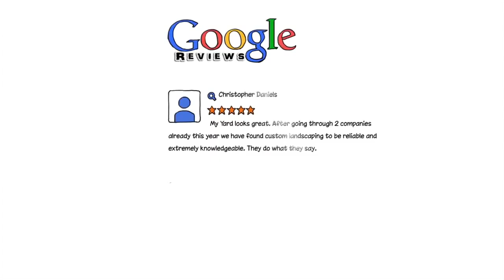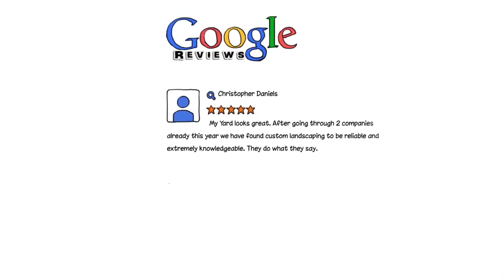Manalapan NJ Lawn Services 732 238 8330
Custom Landscaping and Lawn Care has been the top choice of customers in the Central New Jersey area for over 30 years for all their lawn care needs. Anything from Spring lawn care to aeration, to paver patios, to commercial snow plowing and snow removal, we've got you covered For more information call them today at or visit the website above.

0:01 Manalapan NJ Lawn Care
0:03 Manalapan NJ Lawn Mowing
0:05 Manalapan NJ Lawn Service
0:06 Manalapan NJ Lawn Mowing Service
0:11 Manalapan NJ Lawn Mowing Services
0:14 Manalapan NJ Spring Lawn Care
0:17 Manalapan NJ Lawn Treatment
0:21 Manalapan NJ Grass Cutting
0:26 Manalapan NJ Grass Cutting Services
0:29 Manalapan NJ Landscaping Services
0:35 Manalapan NJ landscaper company
0:39 Manalapan NJ Paver Patio
0:44 Manalapan NJ lawn services
0:46 Manalapan NJ Paver Driveway
0:49 Manalapan NJ Retaining Wall
0:52 Manalapan NJ landscaper
0:56 Manalapan NJ Landscaping
1:00 Manalapan NJ Sprinkler Opening
1:03 Manalapan NJ Landscaping company
1:07 Manalapan NJ Pruning and Trimming
1:11 Manalapan NJ Lawn Fertilization
1:14 Manalapan NJ Fertilization Services
1:17 Manalapan NJ Lawn Maintenance
1:20 Manalapan NJ Seeding
1:24 Manalapan NJ Landscaping Service
1:29 Manalapan NJ Summer Lawn Care
1:33 Manalapan NJ commercial landscaping
1:36 Manalapan NJ residential landscaping
1:40 Manalapan NJ Gutter Cleaning
1:42 Manalapan NJ landscaper service
1:45 Manalapan NJ Fall Cleanups
1:48 Manalapan NJ Snow Removal
1:50 Manalapan NJ Snow Plowing
1:52 Manalapan NJ commercial snow plowing
1:55 Manalapan NJ snow removal services
1:58 Manalapan NJ Lawn Aeration
2:00 Manalapan NJ Sod Installation
2:03 Manalapan NJ Pool Area Landscaping
2:08 Manalapan NJ Landscape Lighting
2:11 Manalapan NJ Mulching
2:13 Central NJ snow Removal
2:15 Central NJ spring lawn care
2:17 Central NJ Landscaping
2:20 Central NJ snow plowing
2:22 Middlesex County NJ Lawn Service
2:25 Middlesex County NJ Lawn Care
2:27 Middlesex County NJ Landscaping
2:30 Middlesex County NJ Lawn Mowing